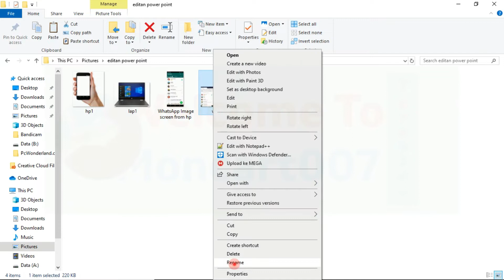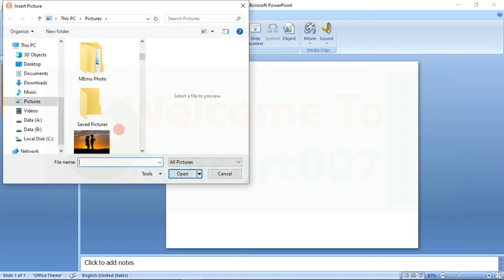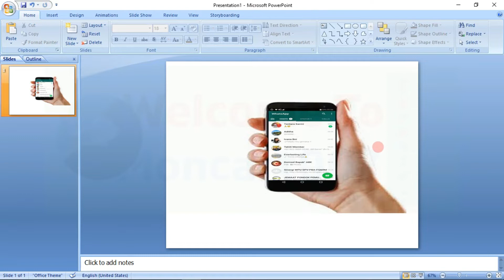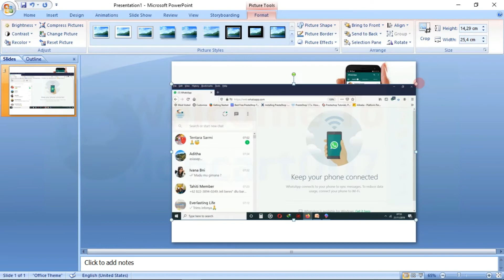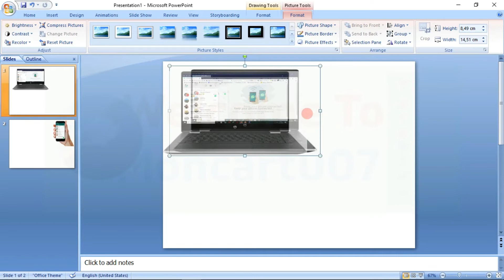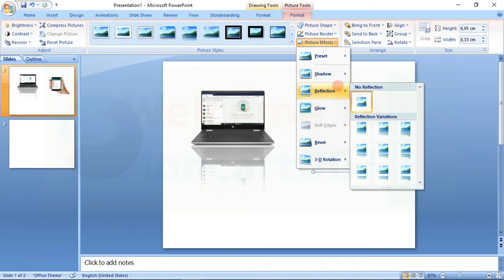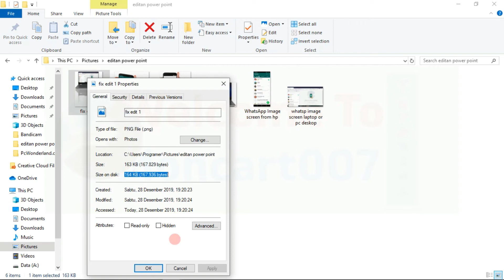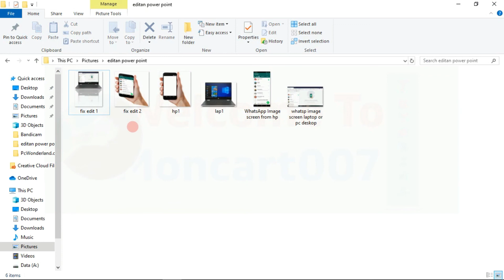cara mudah edit foto dengan power point 2007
Siapa yang tidak kenal M. Office. Sebuah aplikasi yang sangat membantu manusia dalam menulis, persentase, pembuaatan aplikasi dan lainnya. Power point adalah salah satunya. Selain sebagai tools untuk persentase, ternyata power point juga mempunyai kemampuan dalam mengedit sebuah foto. Cukup dengan 2 langkah saja, maka anda dapat menghasilkan sebuah langkah hasil editan yang luar biasa. Untuk lebih jelasnya, silkan simak video ini sampai habis ya. Terimakasih. Salam moncart007

Jika ingin agar video kalian berkembang silakan daftarkan channel anda pada link di bawah ini :
Untuk melihat Video Terbaru silakan klik link di bawah ini

Saya menjual Red Fruit Extract atau Buah Merah Asli Papua seharga Rp300.000. Dapatkan produk ini hanya di Shopee!